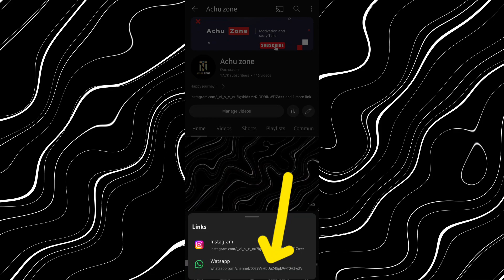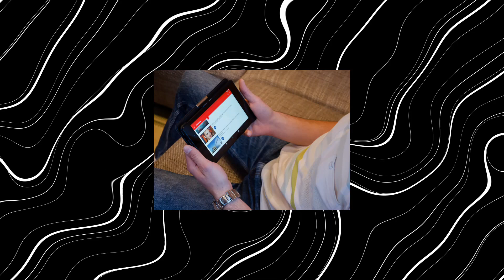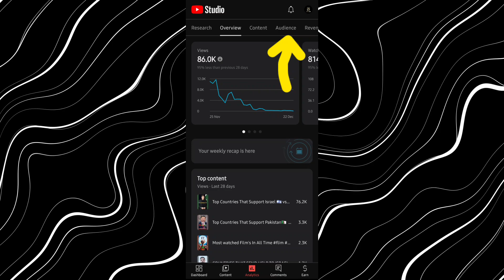what is the Best time to upload youtube vedios? | Real secret | Malayalam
tanks for the watching